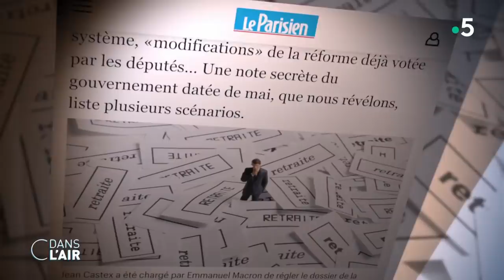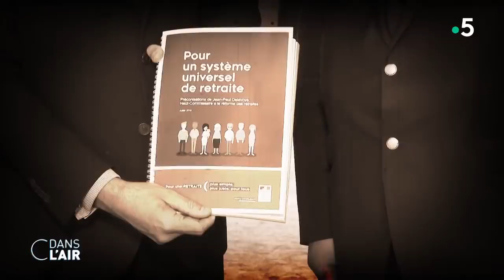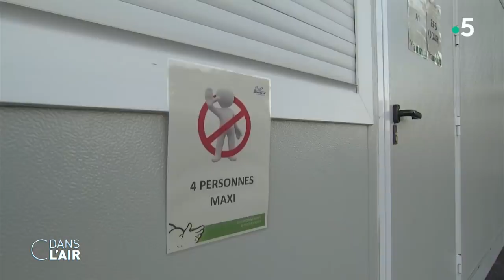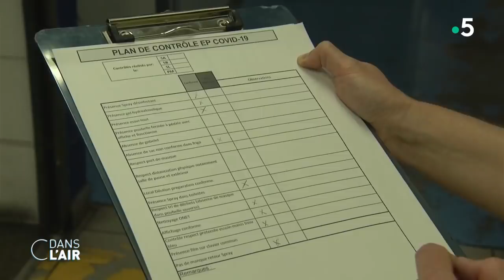Relance, territoires, sécurité... La France de Castex cdanslair 15.07.2020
Emmanuel Macron a fixé le cap, au Premier ministre d’en détailler le chemin. Jean Castex a prononcé ce mercredi devant les députés sa déclaration de politique générale. Un premier grand oral, très attendu sur du concret, vingt-quatre heures après l’intervention du président de la République qui a laissé l’opposition sur sa faim.

Masque obligatoire dans les lieux clos à partir du 1er août, relance économique, priorités aux jeunes, réforme des retraites, territoires : en renouant mardi avec l'interview télévisée du 14-Juillet, le chef de l’État a évoqué plusieurs mesures, mais souvent sans rentrer dans le détail. Place à Jean Castex pour décliner la feuille de route du gouvernement pour les deux années à venir, avec "une priorité absolue : l’emploi", et préciser les intentions de l'Exécutif sur plusieurs dossiers, à commencer par le plan de relance "industriel, écologique, local, culturel et éducatif" de 100 milliards d’euros.

Autres sujets sur la table du Premier ministre : la restauration d’un haut-commissariat au plan, la mise en œuvre d’une nouvelle étape de décentralisation et une "évolution profonde de l'organisation interne de l’État", l’aménagement de l’Assurance chômage et l’explosive réforme des retraites, suspendue "sine die" mi-mars après son vote en première lecture à l’Assemblée nationale, via la procédure du 49–3. Mardi, le chef de l’État a considéré que la France ne pourrait pas faire "l’économie d’une réforme" de son système de retraites, tout en reconnaissant que le projet du gouvernement ne pourrait pas être maintenu tel qu’il était prévu avant la crise sanitaire. Alors quels sont les scénarios envisagés par l'Exécutif ? Le chef du gouvernement qui recevra vendredi les partenaires sociaux a indiqué ce mercredi qu’il entendait proposer une reprise de la concertation sur la réforme du système des retraites avec en toile de fond "la fin des régimes spéciaux", et "en la distinguant de toutes mesures financières".

Avec ce premier exercice, le Premier ministre entendait préciser les mesures sociales et économiques pour faire face à la crise, avant le développement demain devant les sénateurs de la méthode Castex : travailler davantage en concertation avec les territoires, les élus locaux et les corps intermédiaires. L’enjeu pour le chef du gouvernement avec cette déclaration de politique générale est non seulement de convaincre les Français qu'il est l'homme de la situation, mais aussi de s’imposer comme le chef de la majorité présidentielle en séduisant de l’aile gauche à l’aile droite, et peut-être au-delà.
Y est-il parvenu ? Quelle est la feuille de route du gouvernement pour les deux dernières années du quinquennat ? Quel avenir pour la réforme des retraites ?

Invités :

- Bruno Jeudy, rédacteur en chef du service politique de Paris Match
- Fanny Guinochet, journaliste spécialiste des questions économiques et sociales-Chroniqueuse à France Info
- Nathalie Saint-Cricq, éditorialiste à France Télévisions
- Jérôme Fourquet, politologue, directeur du département Opinion à l'IFOP

Diffusion : tous les jours de la semaine à 17 h 45
Rediffusion : tous les jours de la semaine à 22 h 30
Format : 65 minutes
Présentation : Caroline Roux et Axel Tarlé
Réalisation : Pascal Hendrick, Jean-François Verzele et Jacques Wehrlin
Production : France Télévisions/Maximal Productions